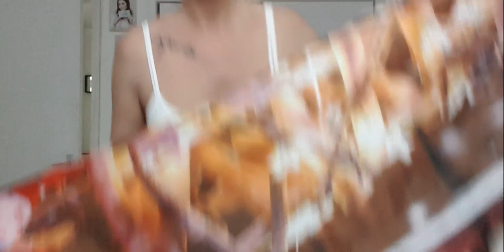🎄Christmas Inspiration haul z DRESSLILY /open box🛍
Zycze udanych zakupow:)

ADRES do korespondencji oraz wspolprac:

Agnieszka Ciszewska
54 Croft Street
TD1 3BP  Galashiels
Scotland